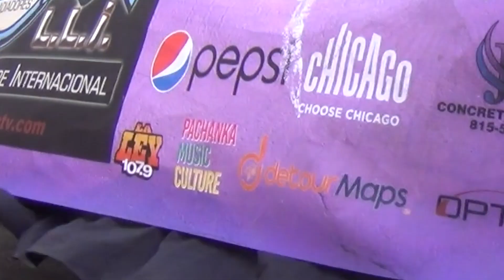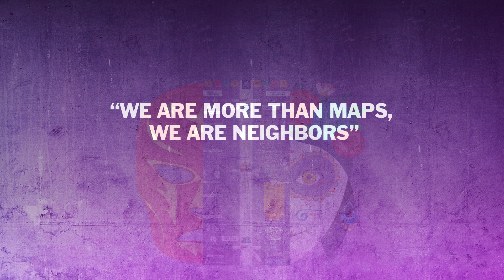Mole de Mayo Fest Pilsen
🌟 We are a group of motivated neighbors, excited to share an incredible opportunity that benefits everyone in our community! 🌟

Imagine a united community where support for local businesses thrives, creating an environment where we all flourish together.

Discover the local organization that can help you create an outstanding resume and connect you with job opportunities right here in our community. By sharing and participating, you not only open doors to employment for yourself but also help other neighbors grow and succeed.

We believe in the power of valuable information, enticing discounts, rewarding rewards, and convenient electronic gift cards. Together, we strengthen a chain of mutual support, empowering our neighbors to become passionate ambassadors who attract more business and drive growth.

Join us in sharing and building a neighborhood where everyone thrives. Together, we shape a brighter future—a community that fosters growth, opportunity, and collaboration.

Thank you for considering this invitation! 🤝